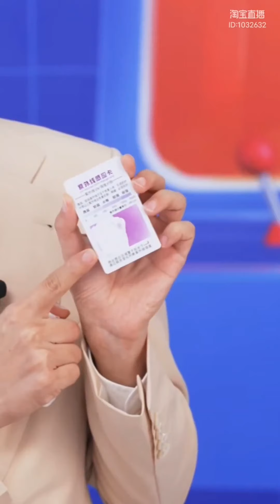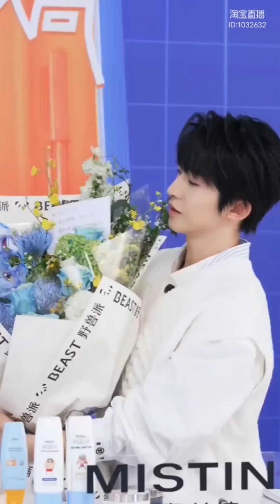INTO1刘宇 Mistine蜜丝婷直播全程 20211029